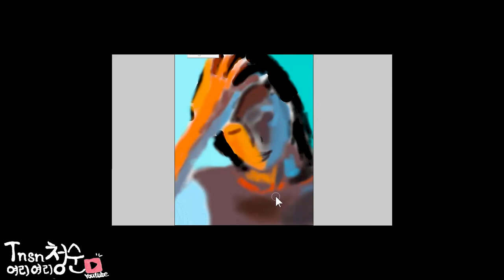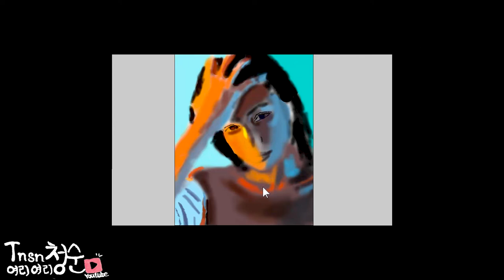저작권 없는 음악/팝송/노래 | 댄스/보컬 | Macià - Return | No Copyright Song | Vocal/dance